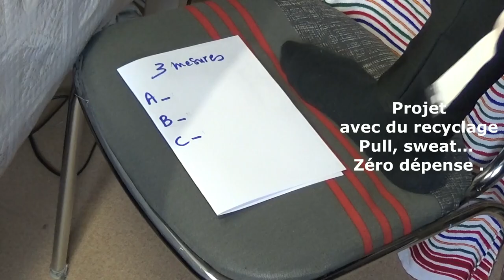DIY #157 Chaussons 100/100 recyclage .Super confortable . Facile et rapide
les chaussons sont synonymes de chaleur et de réconfort. C'est la raison pour laquelle je viens à travers ce tutoriel qui est vraiment facile et rapide et qui vous permettra de réaliser  ceux de vos enfants parents et grands-parents...
Optez pour le recyclage en utilisant de vieux pull, sweat etc...
L'importance est que le tissu doit être élastique tel que Jersey et tissu à maille. Lancez-vous et bonne réalisation à tous .

Slippers are synonymous with warmth and comfort. This is the reason why I come through this tutorial which is really easy and fast and which will allow you to realize those of your children parents and grandparents...
Opt for recycling using old sweater, sweatshirt etc...
The importance is that the fabric should be elastic such as jersey and mesh fabric. Get started and good realization at all .